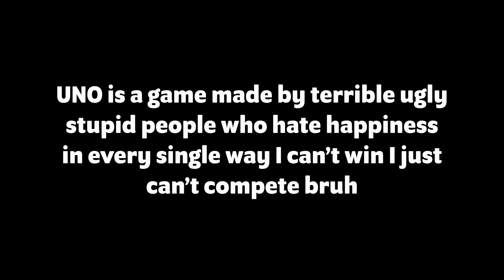UNO is a game made by terrible people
I hate UNO it sucks I'm never gonna play it ever again never no way no how no UNO no more never again.